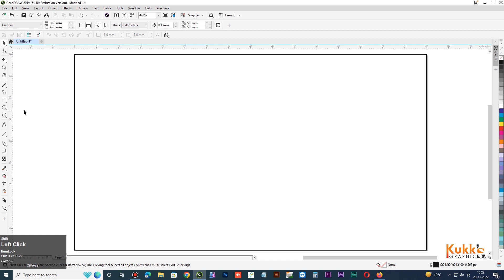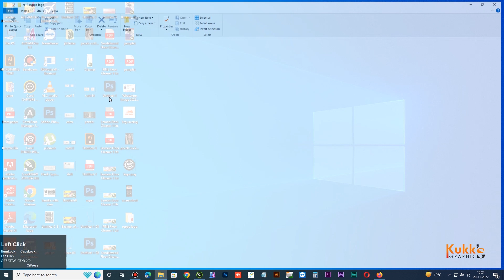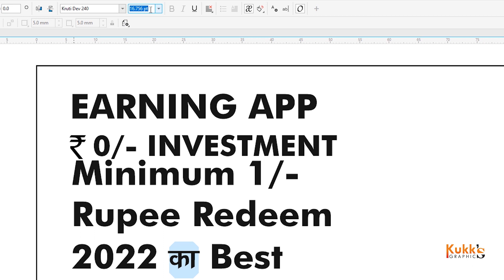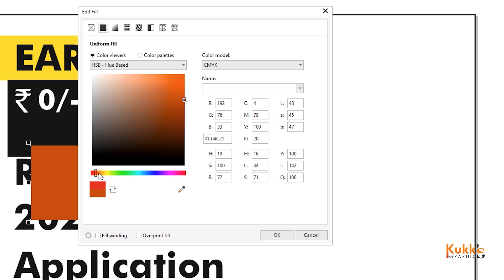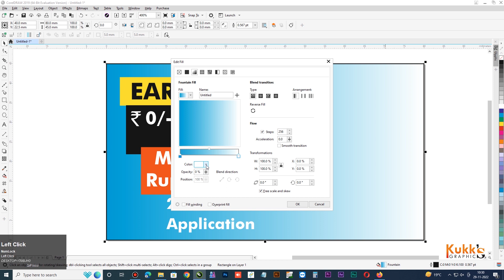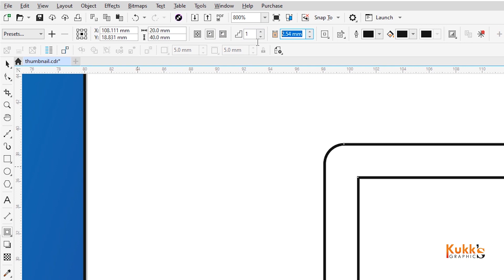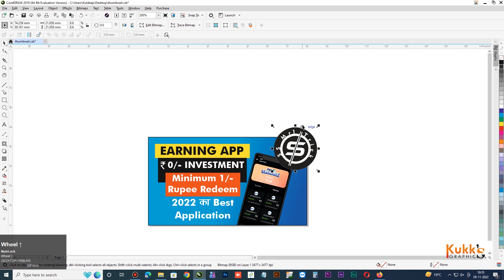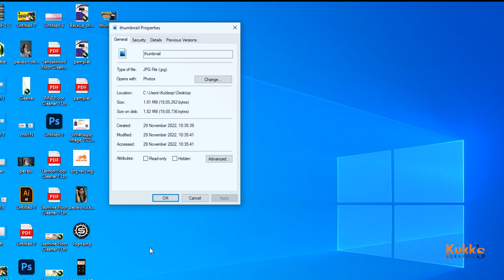coreldraw se youtube thumbnail kaise banaye | how to make youtube thumbnail in coreldraw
kukk graphic

how to create a youtube thumbnail free
how to create a thumbnail for a youtube video
how to create a good thumbnail for youtube
how to create a thumbnail for my youtube video
how do i create a youtube thumbnail

Time-Stamps:-
00:06 | Introduction